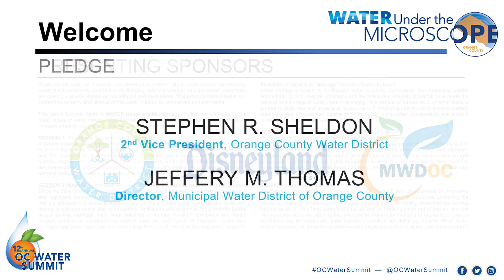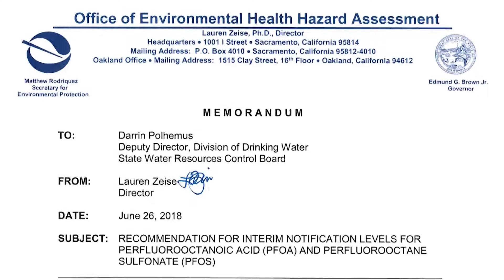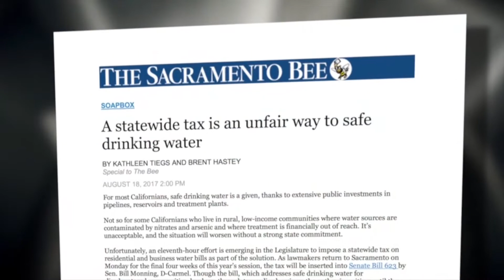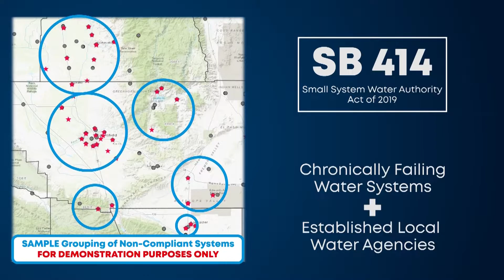2019 OC Water Summit: Welcome & OC Water Forecast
Intro Session of the 2019 OC Water Summit - Welcome & OC Water Forecast

Speakers:
Stephen R. Sheldon, Board Member, Orange County Water District
Jeffery M. Thomas, Board Member, Municipal Water District of Orange County
Fritz Coleman, Weathercaster, NBC 4